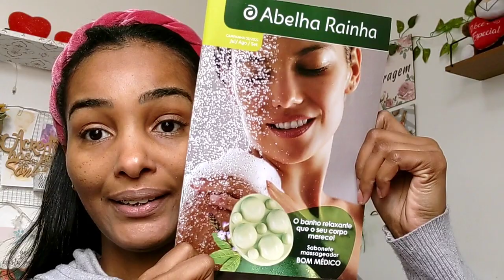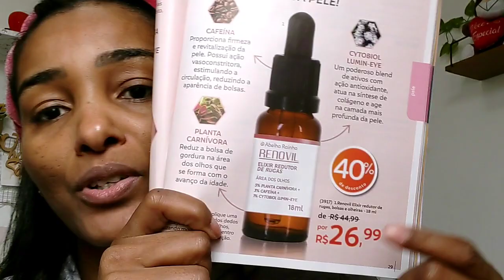ELIXIR REDUTOR DE RUGAS ABELHA RAINHA | Livre de MANCHAS / OLHEIRAS E BOLSAS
VITÓRIA DISTRIBUIDORA
✔Comissao de 40%
✔ Catálogo gratuito